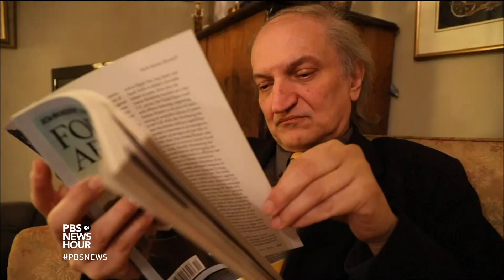Greece-Turkey relations under pressure amid Erdogan’s extradition calls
Turkish President Recep Tayyip Erdogan is asking NATO allies to extradite hundreds of Turkish officers and soldiers who sought asylum following July’s attempted coup. And of all the allies resisting Erdogan’s appeals, Greece is under the most pressure. The two countries have a history of hostility and there are concerns that this could ramp it up. Special correspondent Malcolm Brabant reports.